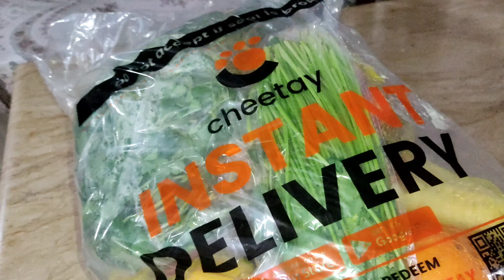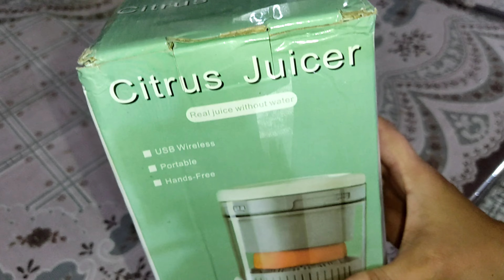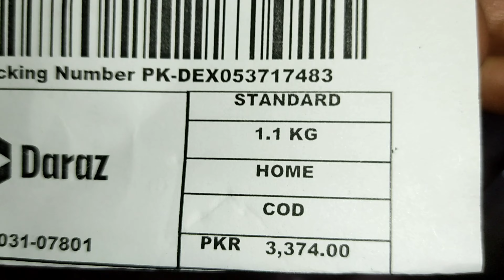Best Chicken Biryani Recipe ❗New Edition in My Kitchen Citrus Juicer|Homemade Biryani Masala recipe